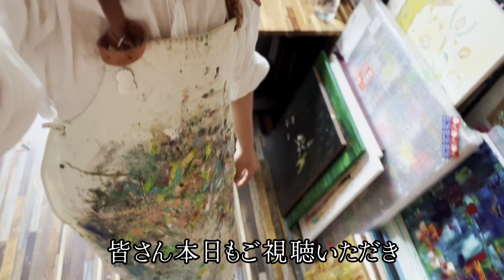#6 霊能者のVLOG 「あの秘密を…話してみる㊙️」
皆さんの善なる夢に、こんにちは🌞
では、また明日お会いしましょう✨😎